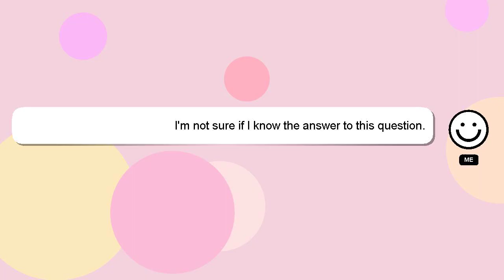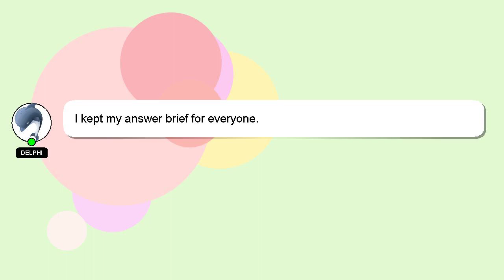How to alter watch strap?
A brief presentation of myself, Greetings, my name is Delphi. I am capable of providing answers to your questions. - How to alter watch strap?

Your answer will be recognized and valued, and I will 'heart' it to show my appreciation.

*1 What we are experimenting :*